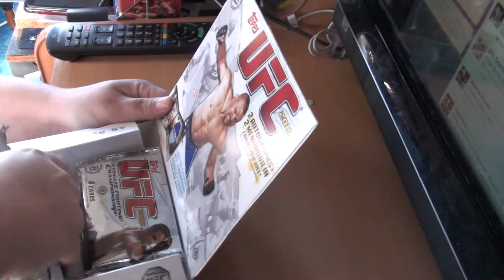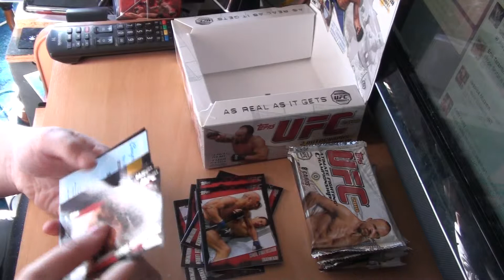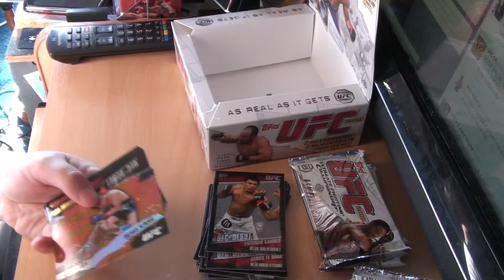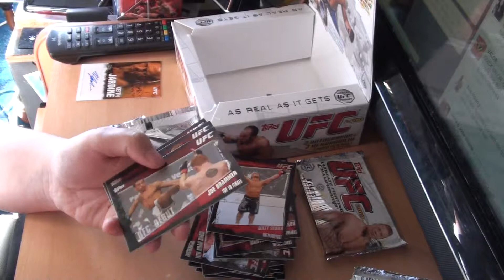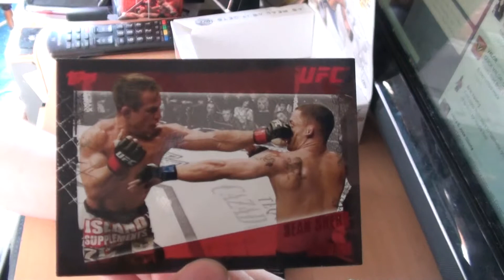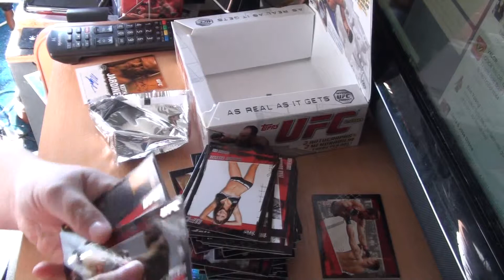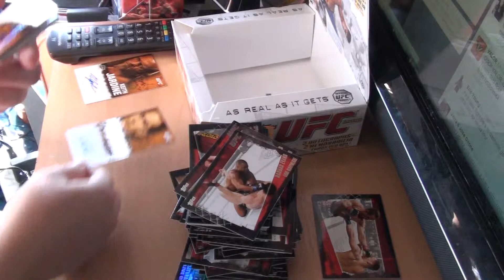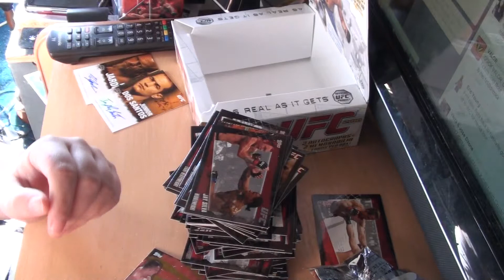UFC Series 4, 2010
Missing a hit :(